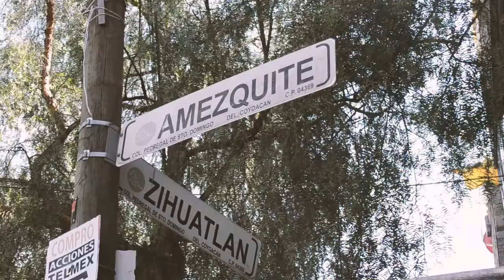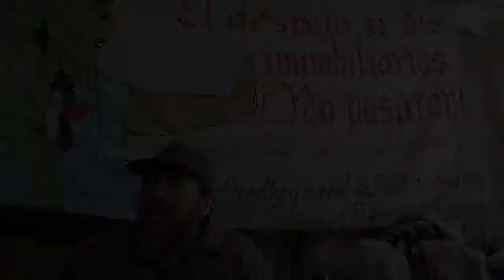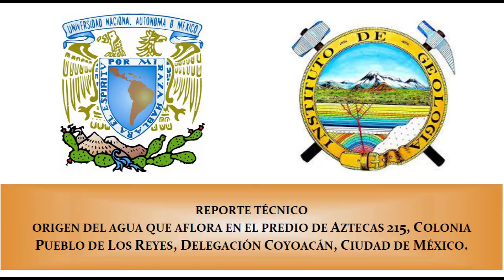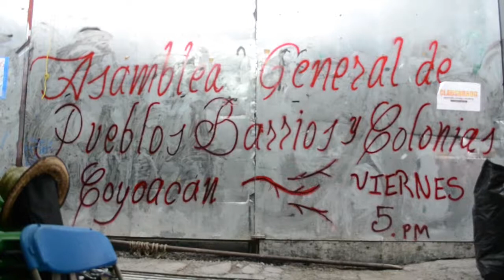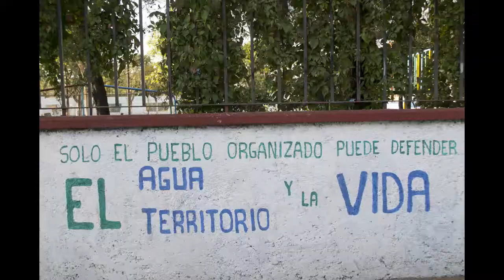Plantón Av. Aztecas 215 / Viva la lucha de los pedregales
En febrero de 2015 la inmobiliaria Quierocasa inició la construcción de 377 departamentos, perforando en el proceso, una vía natural de recarga de los pozos que abastecen de agua a las colonias circundantes. Desde entonces la empresa ha tirado millones de litros de agua al drenaje.

Esta es la historia de los vecinos que se han organizado para impedir el ecocidio y evitar que las acciones de los hermanos Shabot queden impunes.